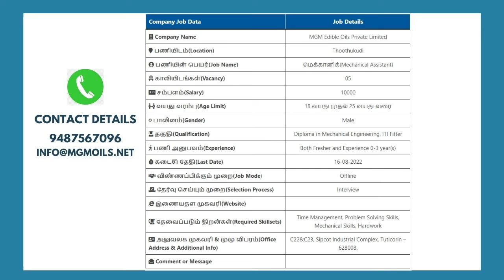Job @ Thoothukudi | Diploma in Mechanical Engineering, ITI Fitter | Age Limit: 18-25 | தூத்துக்குடி